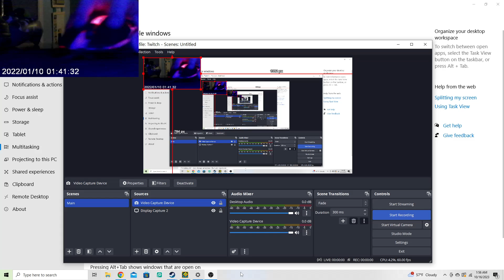Beating Fun dance drop in Geomerty Dash